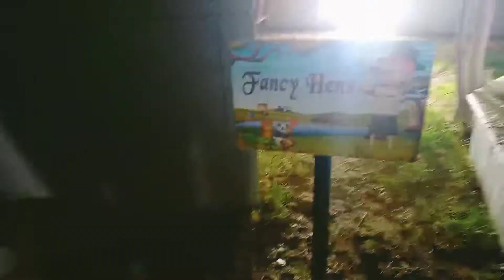Danzoo Bahria Town | Day And Night Zoo